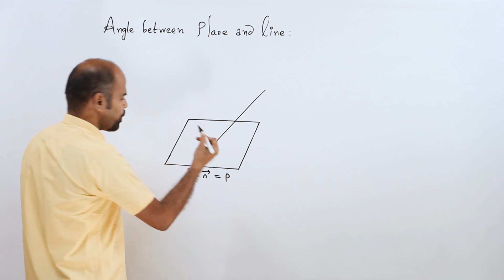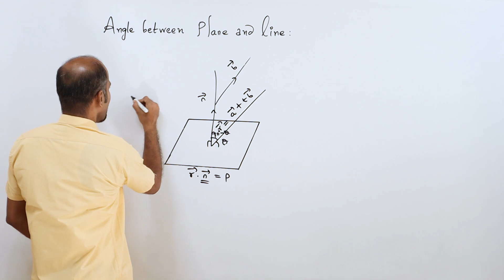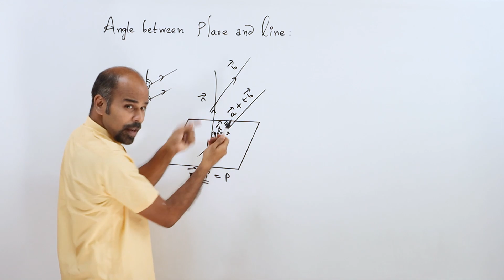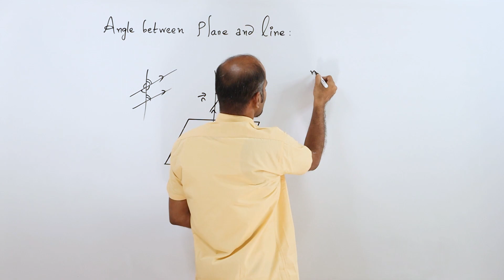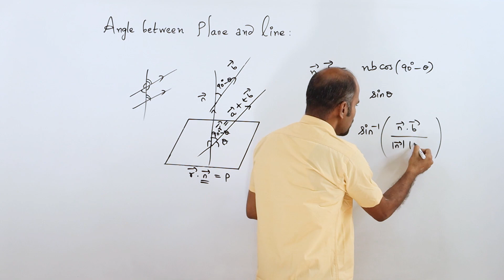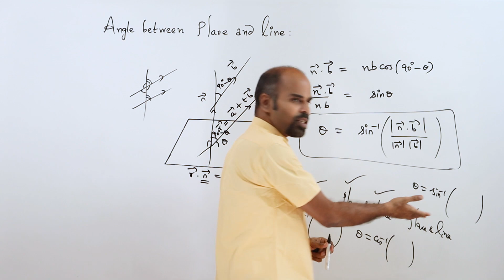+2 | Exercise 6.9 - Basics 3 | Vector Algebra | Class 12 | State Board | ram maths